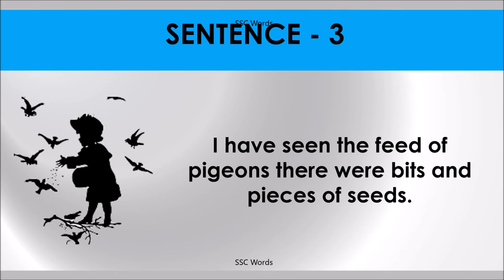BITS AND PIECES Idiom 1441 # Meaning and five sentences # SSC Words